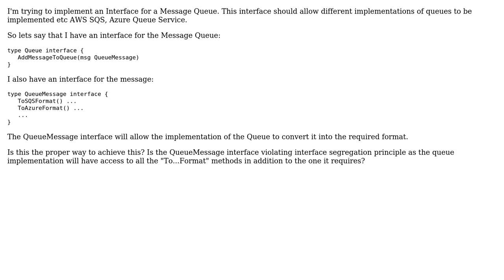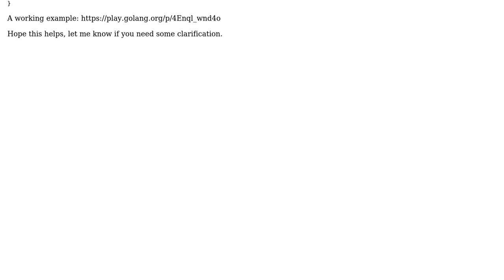Software Engineering: Generic Message Queue Interface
With thanks & praise to God, and with thanks to the many people who have made this project possible! | Content (except music & images) licensed under CC BY-SA | Music | Images & others | With thanks to user sb89 user Robert Harvey user Gabs and the Stack Exchange Network Trademarks are property of their respective owners. You are responsible for your own actions.